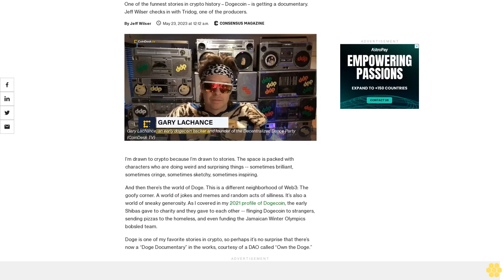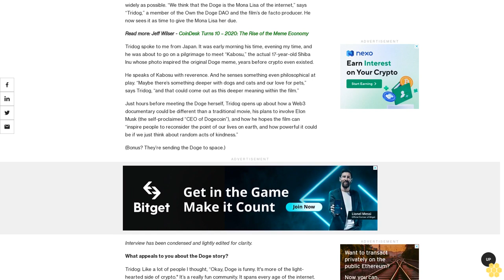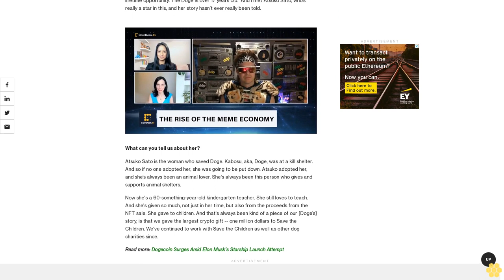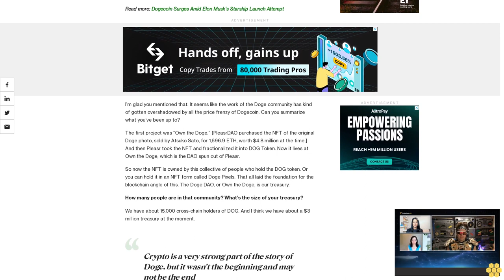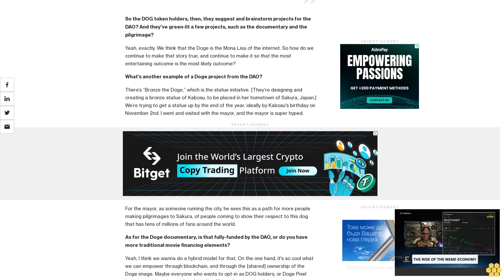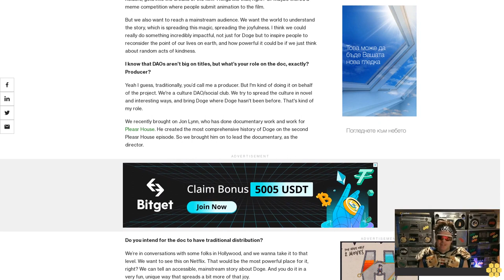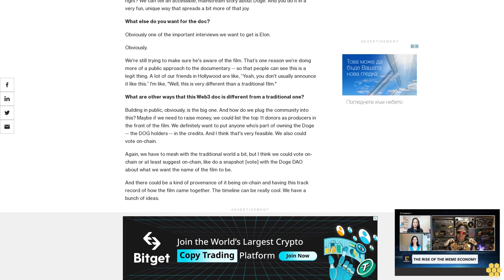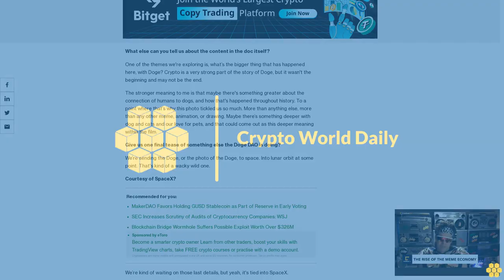The Making of the Doge Documentary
One of the funnest stories in crypto history – Dogecoin – is getting a documentary. Jeff Wilser checks in with Tridog, one of the producers.

I’m drawn to crypto because I’m drawn to stories. The space is packed with characters who are doing weird and surprising things -- sometimes brilliant, sometimes cringe, sometimes sketchy, sometimes inspiring.

And then there’s the world of Doge. This is a different neighborhood of Web3: The goofy corner. A world of jokes and memes and random acts of silliness. It’s also a world of sneaky generosity. As I covered in my 2021 profile of Dogecoin, the early Shibas gave to charity and they gave to each other -- flinging Dogecoin to strangers, sending pizzas to the homeless, and even funding the Jamaican Winter Olympics bobsled team.

Doge is one of my favorite stories in crypto, so perhaps it’s no surprise that there’s now a “Doge Documentary” in the works, courtesy of a DAO called “Own the Doge.”

Details on the doc are still fuzzy. Release date? Distribution? Still TBD. But the cameras are rolling and the creators are on a mission to share the full Doge story as widely as possible. “We think that the Doge is the Mona Lisa of the internet,” says “Tridog,” a member of the Own the Doge DAO and the film’s de facto producer. He now sees it as time to give the Mona Lisa her due.

Tridog spoke to me from Japan. It was early morning his time, evening my time, and he was about to go on a pilgrimage to meet “Kabosu,” the actual 17-year-old Shiba Inu whose photo inspired the original Doge meme, years before crypto even existed.

He speaks of Kabosu with reverence. And he senses something even philosophical at play. “Maybe there’s something deeper with dogs and cats and our love for pets,” says Tridog, “and that could come out as this deeper meaning within the film.”

Just hours before meeting the Doge herself, Tridog opens up about how a Web3 documentary could be different than a traditional movie, his plans to involve Elon Musk (the self-proclaimed “CEO of Dogecoin”), and how he hopes the film can “inspire people to reconsider the point of our lives on earth, and how powerful it could be if we just think about random acts of kindness.”

(Bonus? They’re sending the Doge to space.)

Interview has been condensed and lightly edited for clarity.

What appeals to you about the Doge story?

Tridog: Like a lot of people I thought, “Okay, Doge is funny. It's more of the light-hearted side of crypto." It’s a really fun community. It spans every age of the internet. And lots of interesting things have happened, going back to funding the literal "Cool Runnings" Jamaican bobsled team.

But then a really powerful moment, for me, was coming here [to Japan] six months ago, and then doing this Doge pilgrimage to visit Kabosu. This might be a once in a lifetime opportunity. The Doge is over 17 years old.  And I met Atsuko Sato, who’s really a star in this, and her story hasn’t ever really been told.

What can you tell us about her?

Atsuko Sato is the woman who saved Doge. Kabosu, aka, Doge, was at a kill shelter. And so if no one adopted her, she was going to be put down. Atsuko adopted her, and she’s always been an animal lover. She's always been this person who gives and supports animal shelters.

Now she's a 60-something-year-old kindergarten teacher. She still loves to teach. And she's given so much, not just in her time, but also from the proceeds from the NFT sale. She gave to...